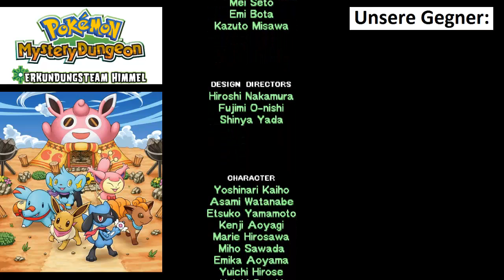Let´s Play Pokemon Mystery Dungeon Erkundungsteam Himmel [German] Part 54 - Tragisches Ende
Willkommen in der Welt der Pokemon!!!

Fluffeluff und Armaldo gehen auf eine wichtige Erkundung. Doch leider endete alles anders als sie dachten...
Viel Spaß!

Bitte beachtet bei eurer Kritik, dass dies mein erstes LP ist.